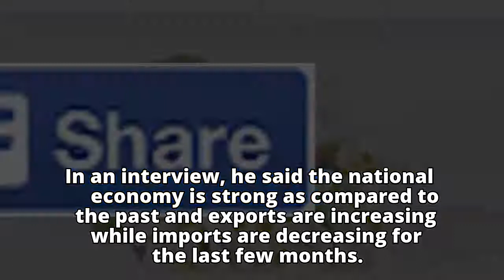Govt has no programme to get loan from IMF in coming days: Miftah